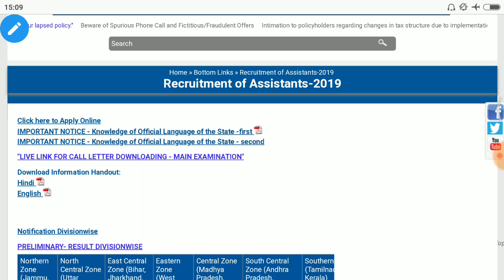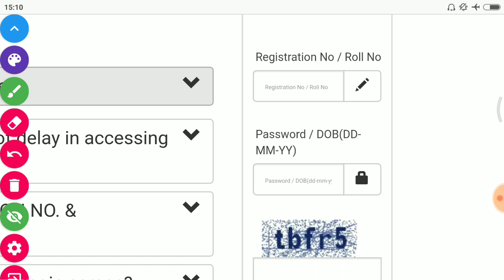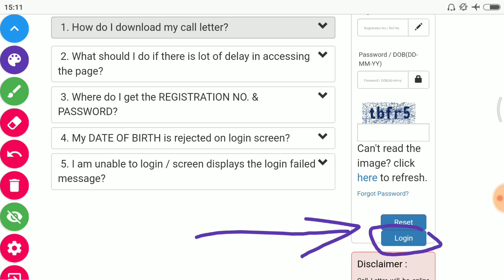LIC Assistant 2019 Mains Examination Admit Card Download Official